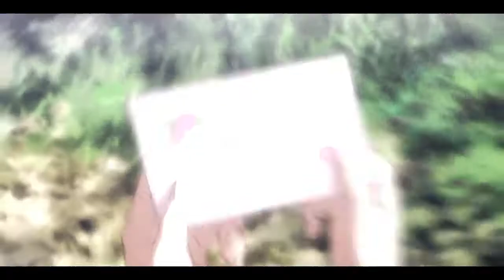Guillotine [AMV]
I hope you enjoy this recent video!
Thank you for your everflowing support!